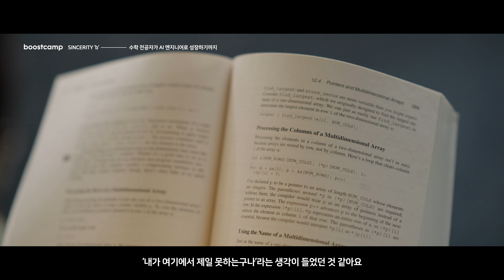SINCERITY 'b' ✨ 비전공자였는데요, AI 엔지니어가 됐습니다!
부스트캠프 홈페이지